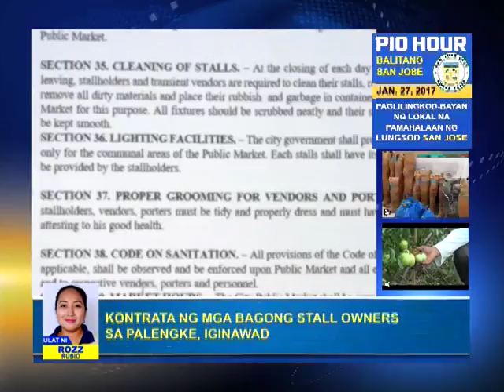Kontrata ng mga Bagong Stall Owners sa Palengke, Iginawad